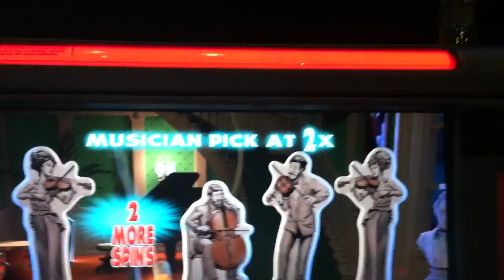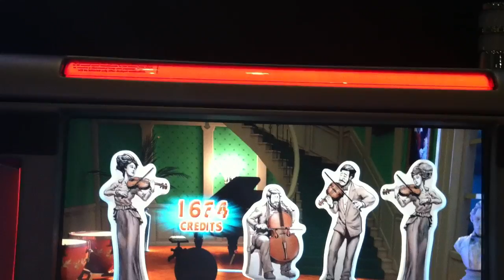Clue Slot Machine Bonus - Conservatory